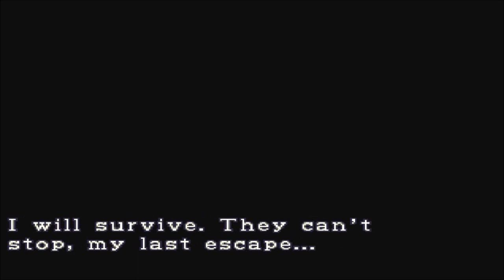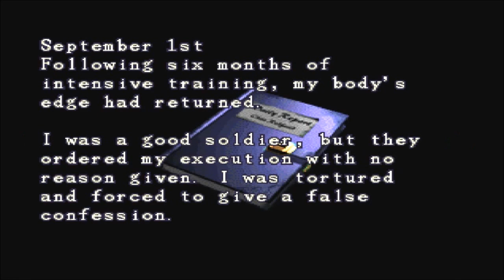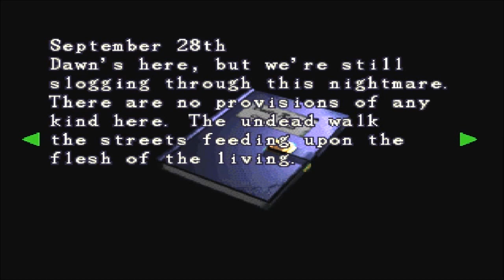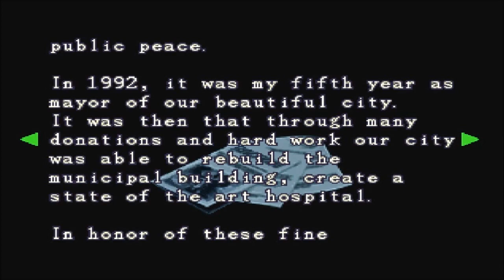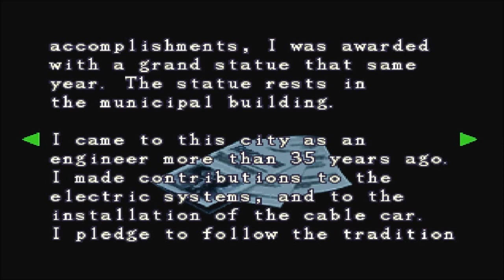Resident Evil 3 Nemesis: Playthrough HD Part 4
Rendered in 720 pxls

Resident Evil 3 Nemesis (PLAYSTATION) - Part 4 of my HD playthrough. This is NOT a walkthrough, let's play, Speed-Run or AMV. There is no voice commentary in the videos because i wanted the viewers to hear the game itself. It can however be treated as a walkthrough as i will try my best to get all of the secrets.

Note this is the PC version.